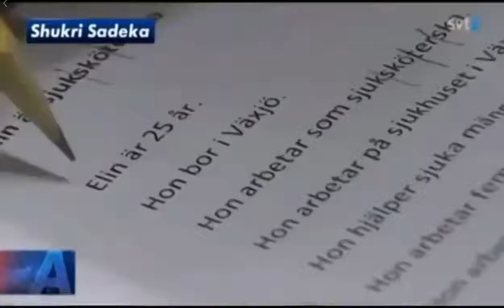Migranter som inte är anställningsbara.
Det här går inte. Det är dock inte kvinnornas fel utan alla idioter till politiker som Annie Lööf, Lövin m.fl. som tror att så fort man sätter foten på svensk mark så får man kunskap åtminstone i nivå med en gymnasieutbildad svensk medelmåtta.